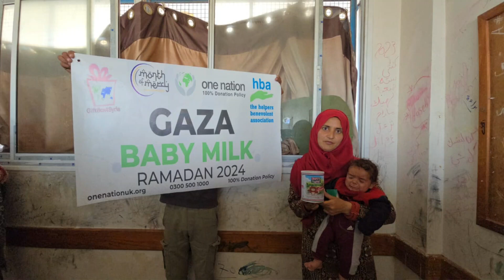RAMADAN2024 GAZA BABY MILK 🍼 2ND DISTRIBUTION